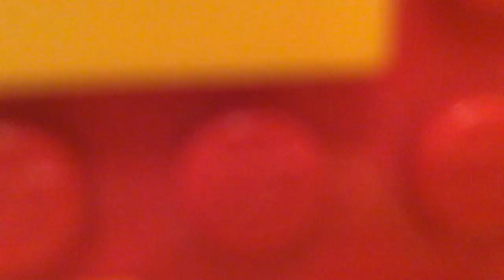LEGO Movie - The Magic Lamp Adventure - An Aladdin Brickfilm/Stop Motion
A LEGO stop motion movie about two friends who meet the genie in Aladdin's lamp and end up on a wild and funny adventure. Oscar and Felix transform into characters like the Uni-kitty, snail, a dragon and a baby chick as they travel back in time.